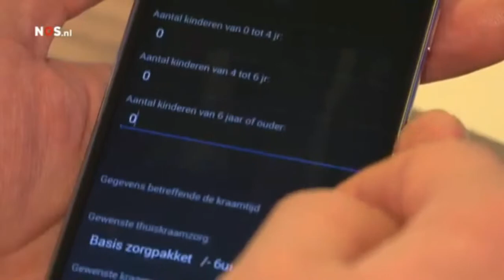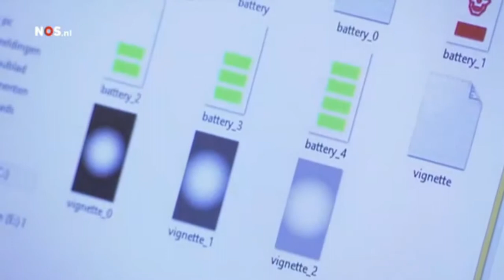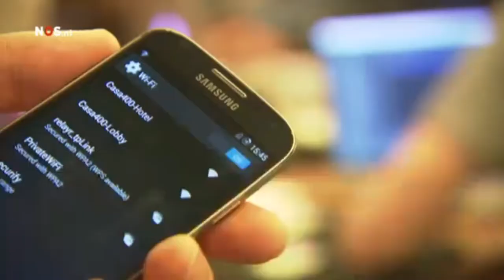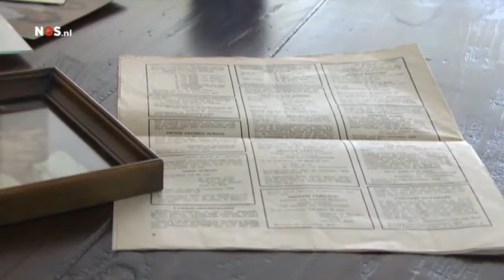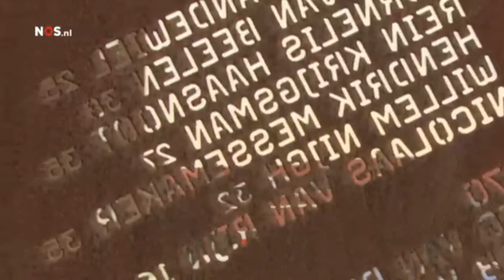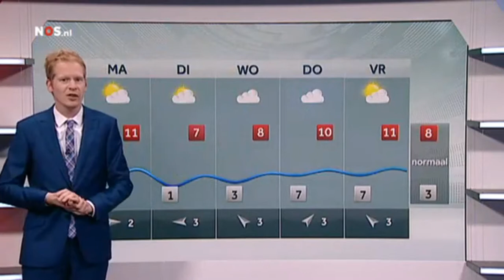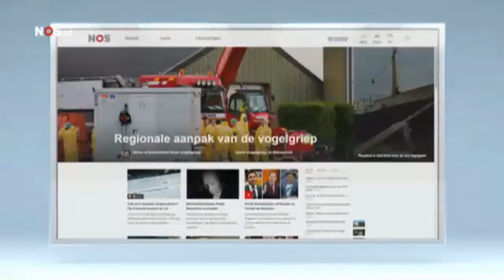NOS 8uurJournaal 23 11 2014